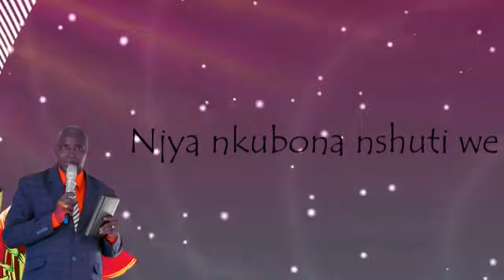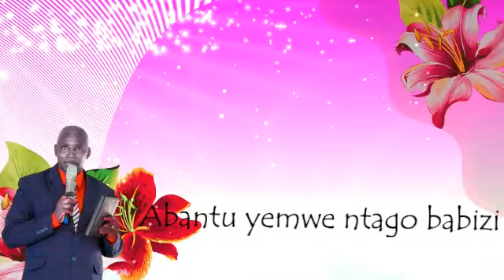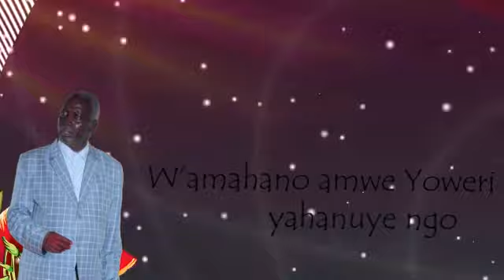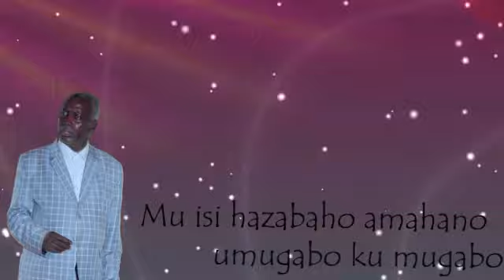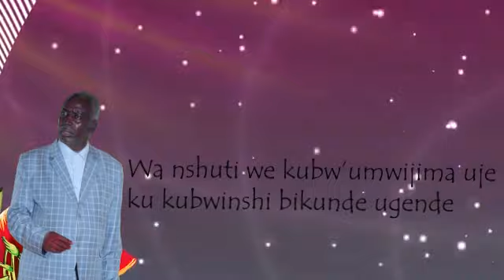Urabeho by Rubonobono Choir (lyrics video)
Rubonobono Choir ikorera umurimo w'Imana mu Itorero Umuriro wa pentekote mu Rwanda
Umudugudu wa Rehoboth/Gatsata.